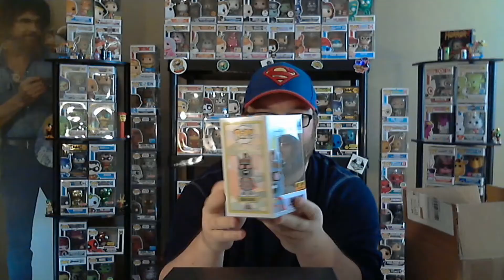Funko Pop Mystery Box - thatmysteryboxcompany - Let's Start a Pop Collection